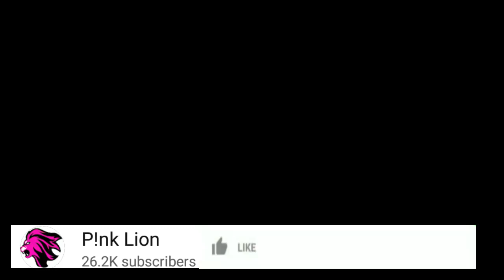MAMA DANGOTE ANAIPENDA SANA FAMILIA YA TANASHA DONNA KULIKO HATA ZARI NA HAMISA MOBETTO